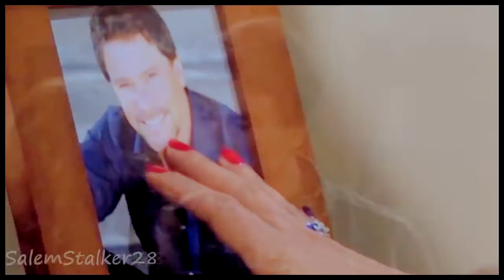days of our lives | where are you now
Show/Fandom(s):  days of our lives
Couple/Character/Cast/Triangle:  cast
Song:  where are you now
Artist: honor society
Description/Story:
i've been on a soap vidding spree lately, i have another days video, a bb video and a multisoapdom video that i will be uploading soon. i started this video before days started killing off legacy characters as if they were guza's gh, which is why bo is on a "where are you now" part, but i am actually resonably pleased with this one